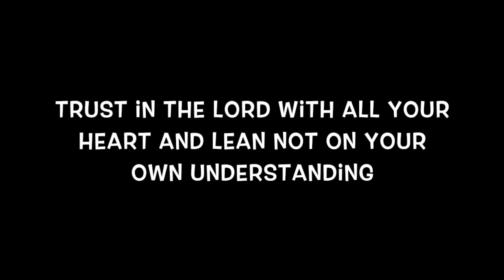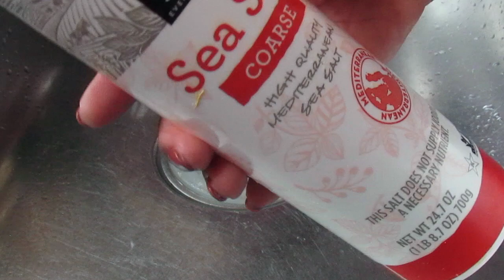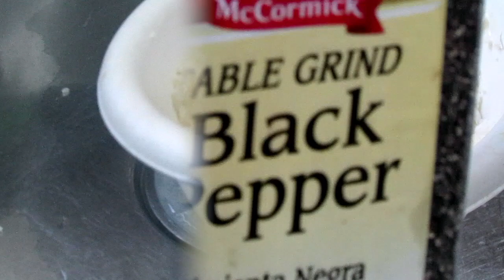HOW TO Make Guyanese Egg-ball (MY WAY)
As Always was a GREAT pleasure doing this video.
I pray that it was helpful and easy to follow and someone will give it a try.
Remember that life is short and death is sure. Sin is the curse and Christ is the cure.

Read John 3:16 kjv